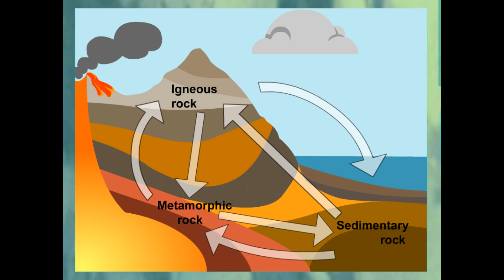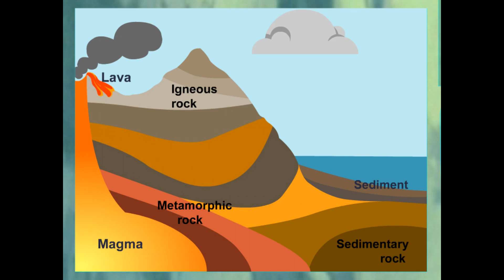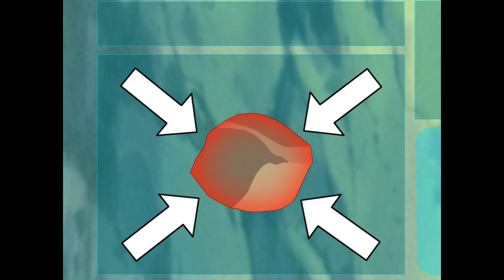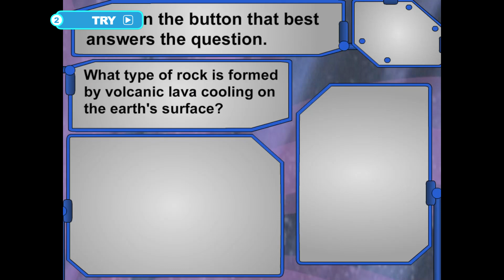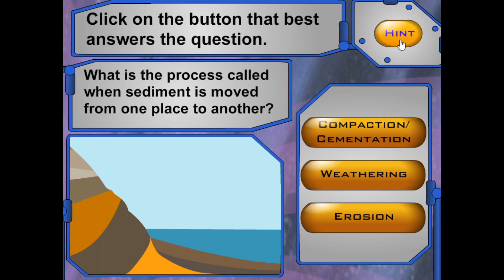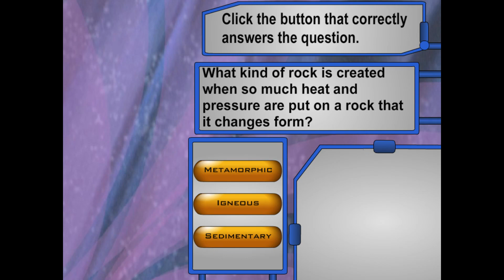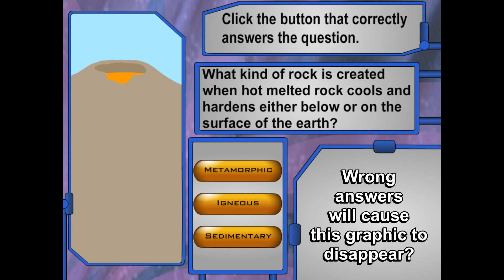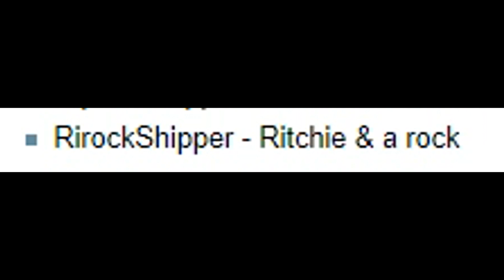Pokémon Learning League - Rock Cycle (Full Lesson)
When climbing a mountain, a distinguished Gym Leader, Boulder Badge Bestower, and Rock-Type Pokémon expert can't tell the difference between a rock and a Pokémon. Instead of staying on the trail, keeping an eye out for rocks with faces, or just not touching the rocks altogether, he and his friend decide to call Siara to learn more about rocks. Siara decides to tell them about how rocks are made, rather than the differences between them and Graveler. Additionally, after speaking to her many times in the past, Brock finally realizes that Siara is a woman and simps for her. He even tries to woo her by stealing Lex's guitar and attempting to climb the dangerous mountain himself. Turns out even Ash is sick of his shit by this point.

When Brock's attempts to win Siara over fail, he becomes passive-aggressive, and begins to act like a smartass. "We don't have time to watch rocks form! I'll keep an eye out for volcanoes!" Stfu, man...wait a second...Siara said she's showing them "the rocks we have around HERE?" Is-...is the Learning League Lab next to an ACTIVE VOLCANO?? They've mentioned that the Lab has a lot of cool shit, but this one's actually a bit terrifying 😅

Siara attempts to promote Christmas early by making the false assumption that anyone likes fruitcake. To be fair, she's quick to correct herself and immediately switches her analogy to cookies instead. Huh, interesting how they didn't go for the ol' PLL classic, pizza, for this one. Actually, it probably could've fit just as well. Granted, baking a cookie isn't quite the same as cooking a pizza, but at least it's a better analogy than, say, comparing the moon's phases to pizza slices, right?

I always like when they tie a lesson together with a certain theme. In this one, it seems to be volcanoes. A bit odd, since they never mentioned that Ash and Brock were climbing a volcano, but still nice nonetheless. They even animated special graphics for both correct and incorrect answers, which is a nice touch.

In the end, Brock and Ash don't actually end up climbing the mountain, and Pikachu almost gets crushed by a falling Graveler. We also don't get to see them get to the next tower, leaving us at a *literal* cliffhanger ending...wait a sec, Equivalent Fractions ended the same way...AND that episode ALSO had Brock simp over one of the Mission Guides!! The rabbit hole of PLL lore just keeps getting deeper...

Fun Fact: Brock wasn't lying at the end. Adding "B" to the word "rock" *is* actually how he got his English name!

Date Last Modified - 01/31/2007
Chapters:
0:00 Watch
5:18 Try
7:03 Apply
8:45 Incorrect Responses

A̶l̶s̶o̶ ̶y̶e̶a̶h̶ ̶I̶ ̶t̶h̶r̶e̶w̶ ̶t̶h̶a̶t̶ ̶b̶i̶t̶ ̶i̶n̶ ̶t̶h̶e̶r̶e̶ ̶b̶c̶ ̶I̶ ̶k̶n̶e̶w̶ ̶t̶h̶e̶r̶e̶ ̶w̶o̶u̶l̶d̶ ̶n̶e̶v̶e̶r̶ ̶b̶e̶ ̶a̶ ̶b̶e̶t̶t̶e̶r̶ ̶t̶i̶m̶e̶